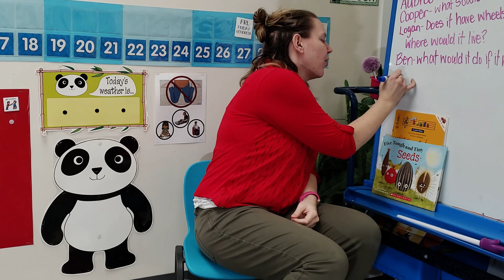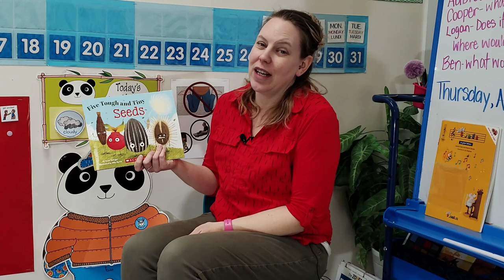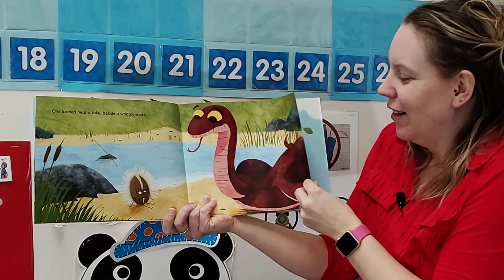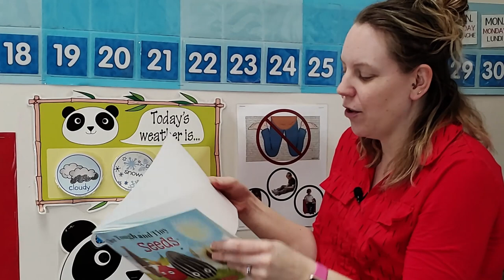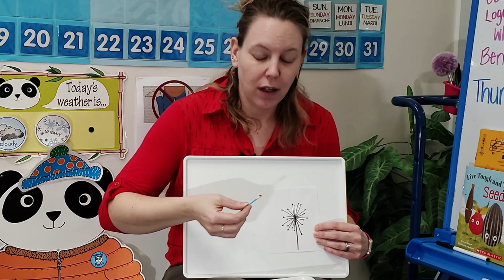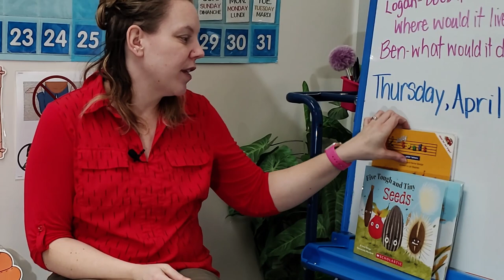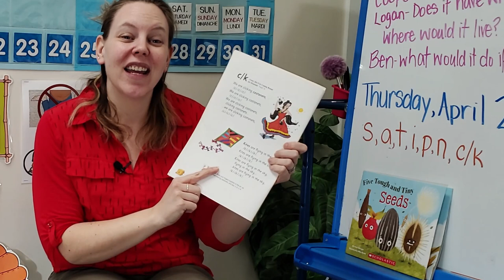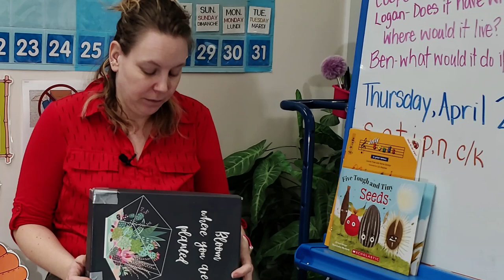Circle Time 2020/04/02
Miss Tracy’s circle time on Thursday, April 2, 2020.

Miss Tracy reads "Five Tough and Tiny Seeds"